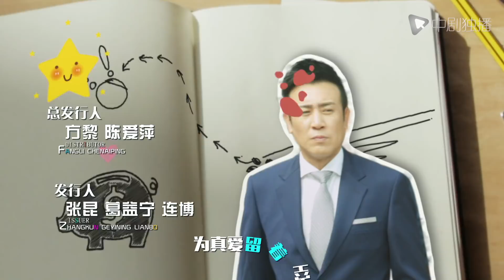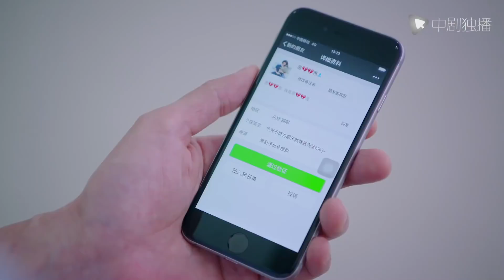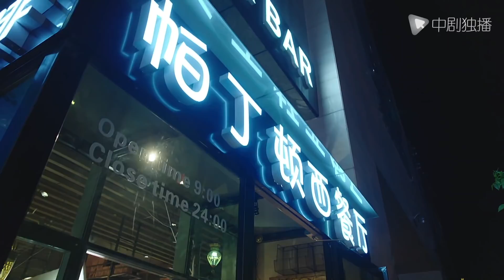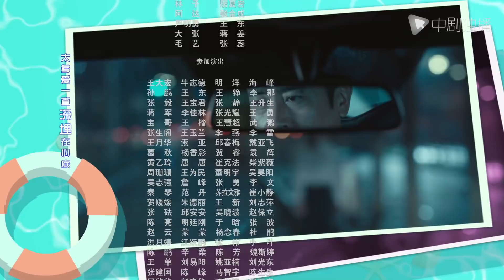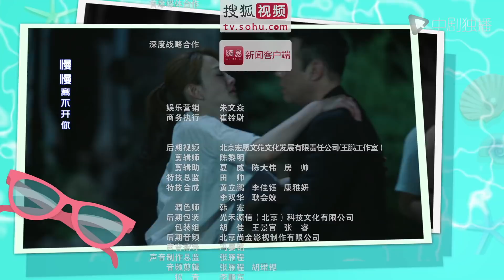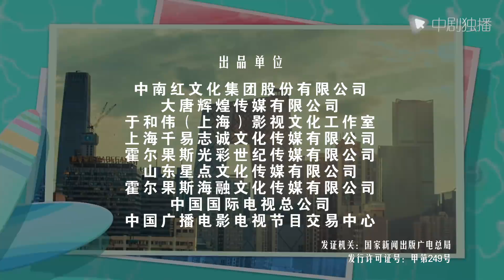下一站别离 21 | Next time, Together forever 21（于和伟、李小冉、邬君梅 领衔主演）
► 剧情介绍
大龄未婚的男科女博士盛夏(李小冉 饰），因遗传病发，急于结婚，生个孩子。有过两次失败婚姻的公司高管秋阳（于和伟 饰），遭遇事业危机。为了拯救公司，秋阳被亲人朋友联手逼婚。两个渴望用婚姻获得救赎的人，阴差阳错地成为了邻居，引发了一连串误会。两人怦然心动却懵懂不知，以契约形式开始了一段有名无实的婚姻，旨在为对方扫除因不婚或离异带来的困扰。两人在摩擦中，一次次化解了暴露的风险，缔结了深厚的友谊。在此过程中，两人也逐渐向对方敞开心扉，对婚姻有了更深的认识，纠正了过去许多偏激、不成熟的想法，认识到只有以爱为目的婚姻才是幸福生活的保障。最终，他们克服各自的困难，大胆地说出了心底最真实的想法，收获了真挚的爱情。